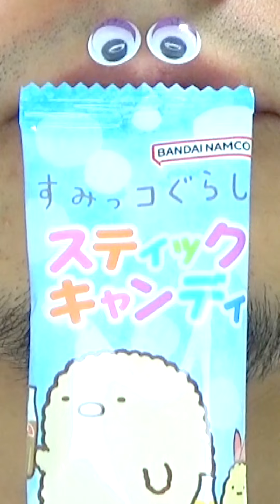Shasuke8b ASMR video 😋😋😋